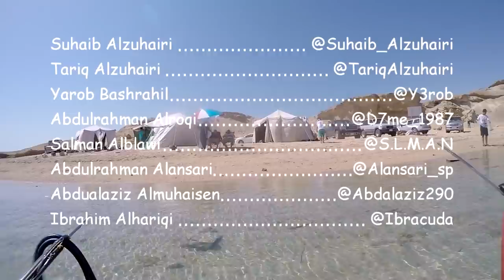SPEARFISHING & SHARKS in Red Sea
SpearFishing Film in The Red Sea, Saudi Arabia

Filmed and Edited By Suhaib Alzuhairi

Director : Abdulelah Bashrahil, Suhaib Alzuhairi

If you want more its all on you just like and sub